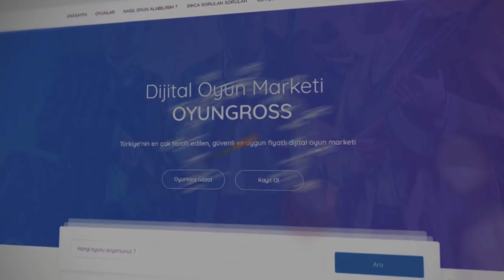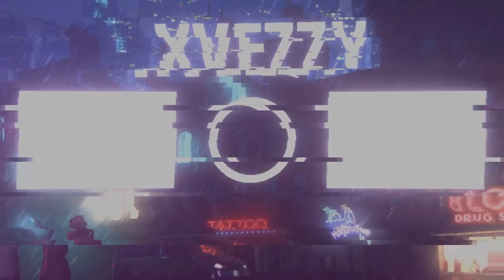😱SÖMESTR TATİLİ!😱(MC:SG #84) w/ - Minecraft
👉UCUZ VE GÜVENİLİR MİNECRAFT PREMİUM: oyungross.com
💋 Merhaba :) Ben Orçun Bu Kanalda sizlere eğlenceli videolar sunacağım.Sende ailesimize katılmak istersen
craftrise,
craftrise ip,
craftrise the bridge,
craftrise skywars,
craftrise skyblock,
craftrise atmayan hack,
craftrise bedwars,
craftrise hack,
craftrise factions,
craftrise egg wars,
craftrise uhc,
craftrise anahtar,
craftrise atilla aga,
craftrise akrien,
craftrise bug,
craftrise ban,
craftrise coin,
craftrise canlı,
craftrise client,
craftrise creative,
craftrise çöktü,
craftrise çalışan hile,
craftrise çalışan tek hile,
craftrise çalışan hile 2018,
craftrise çar çalma,
craftrise çılgınları canlı yayın,
craftrise daha fazla giriş yapamazsınız,
craftrise de atmayan hile,
craftrise dünyası,
craftrise dc,
craftrise demir spawner,
craftrise destek,
craftrise faction,
craftrise fly,
craftrise farkedilmem,
craftrise girilmiyor,
craftrise gamer,
craftrise gamemode hilesi,
craftrise garbarius,
craftrise gg,
craftrise güncelleme,
craftrise girmiyor,
craftrise hile,
craftrise hacklendi,
craftrise hack 2018,
craftrise huzuni,
craftrise hesap,
craftrise hacker,
craftrise hack atmayan,
craftrise ıp,
craftrise ıd,
craftrise ifşa,
craftrise ip ban kaldırma,
craftrise indir,
craftrise itoprak,
craftrise jigsaw,
craftrise jankat,
craftrise jitter,
jankat winner craftrise,
craftrise kayıt olma,
craftrise kurucusu,
craftrise kayıt olma 2018,
craftrise kanalı,
craftrise kapanıyor,
craftrise kapandı,
craftrise launcher,
craftrise lobi,
craftrise login,
craftrise liquidbounce,
craftrise lag sorunu,
craftrise link,
craftrise minecraft,
craftrise makro,
craftrise maksimum kayıt limitine ulaştınız hatası çözümü,
craftrise mvip,
craftrise mod,
craftrise mousecam,
craftrise market,
craftrise munkii,
craftrise noobu,
craftrise neden kapandı,
craftrise network,
craftrise oynuyoruz,
craftrise oyuncusu,
craftrise optifine,
craftrise oyunu indir,
craftrise ölümsüzlük,
craftrise pvp,
craftrise para kasma,
craftrise parkur,
craftrise pelerinli skin,
craftrise pack,
craftrise para hilesi 2018,
craftrise ping düşürme,
craftrise pvp montage,
craftrise para bugu,
craftrise prelimi,
craftrise report,
craftrise rush,
craftrise rekt,
craftrise rex rider,
craftrise rehber,
craftrise resmi,
craftrise rezilliği,
craftrise report etme,
craftrise red bull,
craftrise register,
craftrise skyblock para kasma,
craftrise skin,
craftrise skin yapma,
craftrise sg,